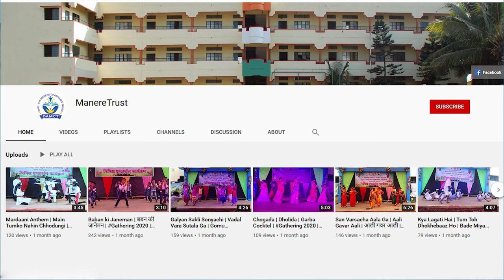दही हंडी | गोपाळकाला | जन्माष्टमी | प्राथमिक विभाग | Dahi Handi 2023 | Janmashtami | Gopalkala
🙏🏼Music Credits 🙏🏼

 / djsofhadapsar
Song ~ DAHI HANDI SPECIAL MASHUP | NO COPYRIGHT DAHI HANDI SONGS | DJS OF HADAPSAR

Remix By: DJS OF HADAPSAR

Visual VfX: Sumit Raut

Commercial Use of this & Intended to Showcase the Creativity
Companies/Original-Artist(s)/Record-label (s).All the contents
are intended to Showcase the creativity of the artist involved
Borrowing small bits of material from an original work is more